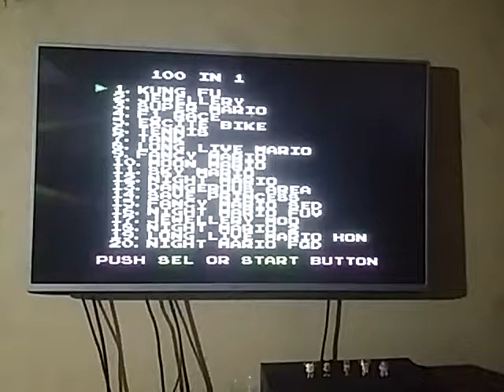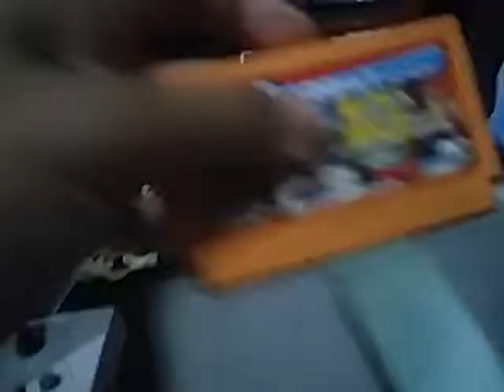Excitebike Nes 55.96